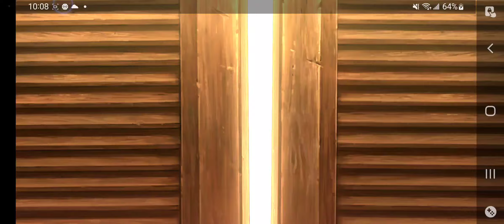Elvira Castlevania Mommy Gacha Summon Pull Speedrun Any %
Ugouaghfhfhfhghfhg...